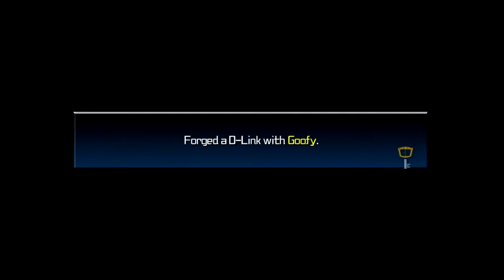Let's Play Kingdom Hearts: Birth By Sleep [Aqua] [Part 15] - Crap Going Down